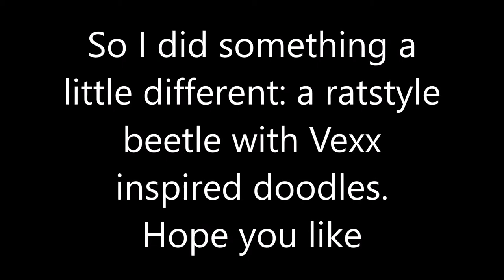Ratstyle Volkswagen Beetle (VEXX inspired)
Hello, I decided to do a something a little different  to my other drawings so I tried to do doodle style combined with a ratstyle beetle. Since it was the first time I tried this out, I inspired me by VEXX;